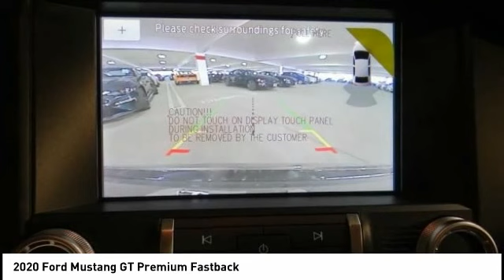2020 Ford Mustang North Hollywood,Los Angeles,San Fernando Valley,Glendale,Burbank G00113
2020 Ford Mustang GT Premium Fastback

5500 Lankershim Blvd.

SUNRISE FORD NORTH HOLLYWOOD, PROUDLY SERVING NORTH HOLLYWOOD, LOS ANGELES, SAN FERNANDO VALLEY, GLENDALE, BURBANK, AND SURROUNDING CALIFORNIA LOCATIONS THIS MAGNETIC METAL 2020 Ford MUSTANG IS EQUIPPED WITH A 8 Cylinder Engine, MANUAL TRANSMISSION, AND RECEIVES AN ESTIMATED 15 City/24 Hwy MPG. NORTH HOLLYWOOD CALIFORNIA 91601. Magnetic 2020 Ford Mustang GT Premium RWD 6-Speed Manual 5.0L V8 Ti-VCT ABS brakes, Compass, Electronic Stability Control, Front dual zone A/C, Heated door mirrors, Heated front seats, Illuminated entry, Low tire pressure warning, Remote keyless entry, Traction control. Recent Arrival!